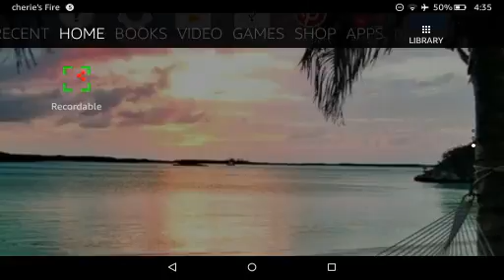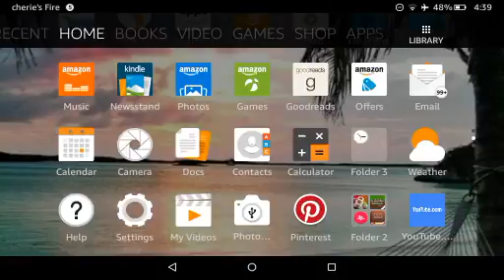Minecraft ep1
Minecraft